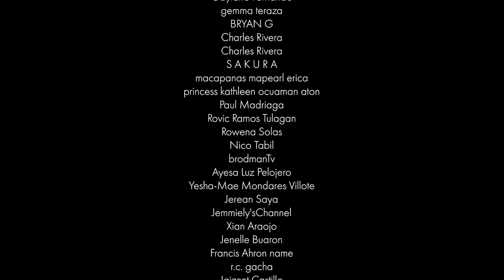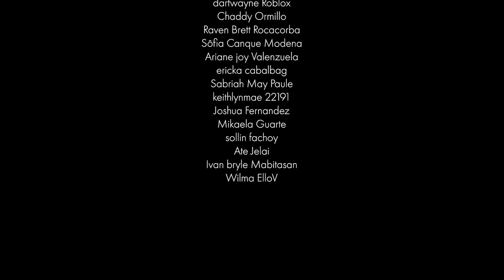DAYUHAN (ASWANG TRUE STORY) ANIMATED HORROR STORY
Title: Dayuhan (Based on a True Aswang Story)
Genres: Pinoy Animation | Tagalog Animated Horror Story | Aswang Animation

Narrator / Editor: Nik Fimmel (Kwentong Nakakakilabot)

Music Composer: John Rhey Esposo

📌 Chapters 🍉
00:00 - Aswang Full Story
20:08 - Credits & Shoutout